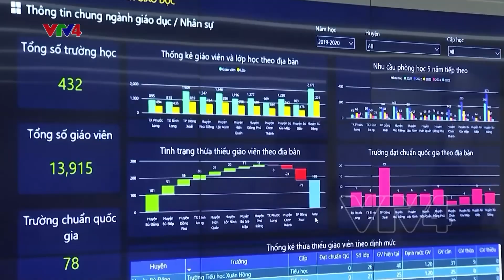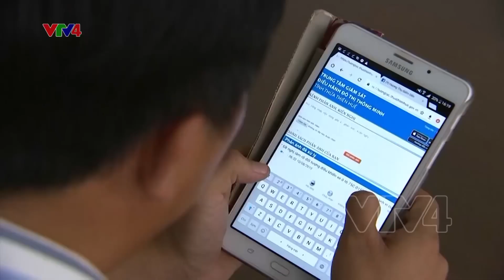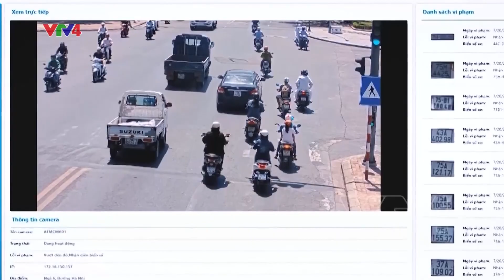Tiềm năng phát triển đô thị thông minh tại Việt Nam | VTV4